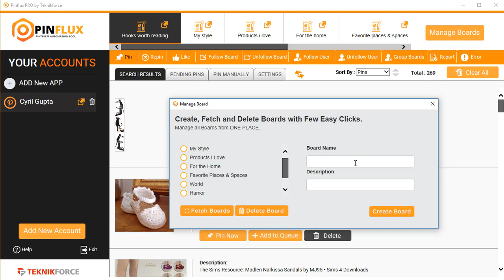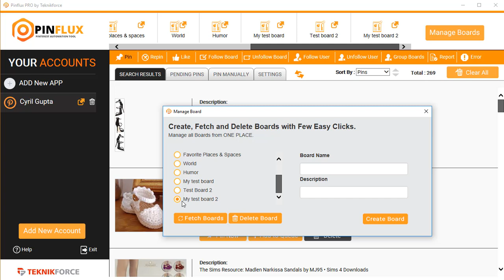Managing Pinterest Boards in Pinflux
Pinflux is a software that  automates all the activities on Pinterest and helps you develop organic traffic from Pinterest. Managing boards is the key element of Pinterest.

The manage boards segment helps you create board and it will be available to you right inside Pinflux. You can also get boards from Pinterest by clicking on fetch boards. All the same you can delete redundant boards.